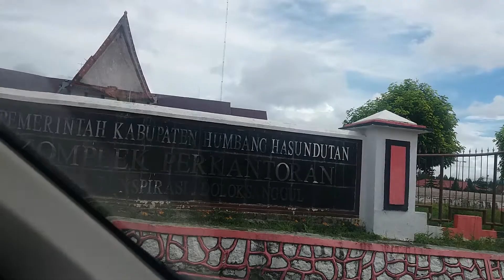Perkantoran Bupati HUMBAHAS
wow..HUMBAHAS HEBATT